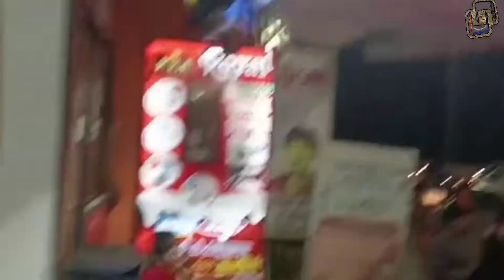Tamilnadu chief minister stalin ക്ക് ഇത്രെയും trafic protection നോ|CM|Day night trafic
തമിഴ്നാട് മുഖ്യമന്ത്രി ക്ക് ഗവണ്മെന്റ് കൊടുക്കുന്ന trafic പ്രൊട്ടക്ഷൻ ആണ് ഈ video യിലൂടെ കാണിക്കുന്നത്

   Thank you videos